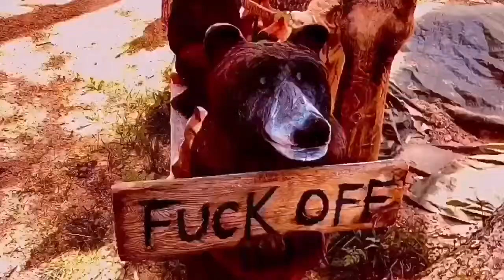Chainsaw carving a little badger! (High speed)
A high speed film of me carving a badger. I soon realized that the log I was using was to small for the badger I had in mind, so it became a cub. (Is that the right word?)